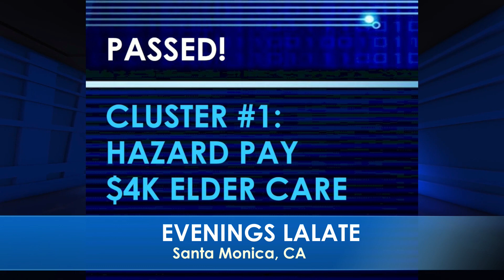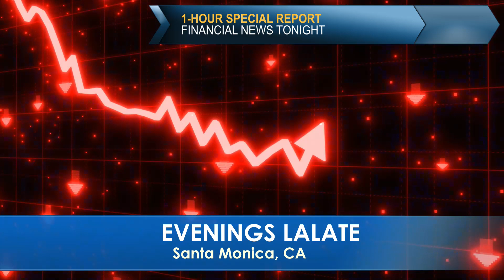DIRECT DEPOSIT EXPRESS NEW STIMULUS CHECKS! $2000 MSC CHECKS; 4TH STIMULUS CHECKS! EVENINGS EXTRA 🌆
🌆 EVENINGS LALATE EXTRA 🌆 GREAT NEWS: MAY 11 2022 🦅 💜 JOIN as a Member | ☑️ SUBSCRIBE | 📬 LALATE ALERTS | Fourth Stimulus Check Update Today 2021 | Fifth Stimulus Check | Multiple Monthly Stimulus Check Update | $1400 Third Stimulus Check & Third Stimulus Package Update 2021 | Second Stimulus Check & Second Stimulus Check Update 2020 | $10,000 EIDL GRANT CARES ACT 2020 | $2,000 CASH ACT 2020 | $2400 ($200/month) SSI SSDI SA VA RB Bill 2021 | $50,000 Student Loan Debt Forgiveness Bill 2021 | National and Sports News 2021 | Also covered: PUA, FPUC, LWA, EIDL, UI, Hazard Pay. | Fourth Stimulus Check Update and stimulus package update and stimulus check 4 update and fourth stimulus package and stimulus check update | $3600 $3000 Child Stimulus Check | $1400 Paid Sick Leave | $1500 Earned Income Tax Credit | $5,000 EIDL Check. | CONFIRMED! FOURTH STIMULUS CHECK UPDATE TODAY 2021: MORE 4th Stimulus CHECKS IN BILL! COMPLETE GUIDE | DIRECT DEPOSIT EXPRESS NEW STIMULUS CHECKS! $2000 MSC CHECKS; 4TH STIMULUS CHECKS! EVENINGS EXTRA 🌆

0:00    Intro:  Stimulus Check

1:00 STIMULUS CHECK UPDATE
2:00 SECOND STIMULUS CHECK
3:00 THIRD STIMULUS CHECK
4:00 FOURTH STIMULUS CHECK
5:00 FIFTH STIMULUS CHECK